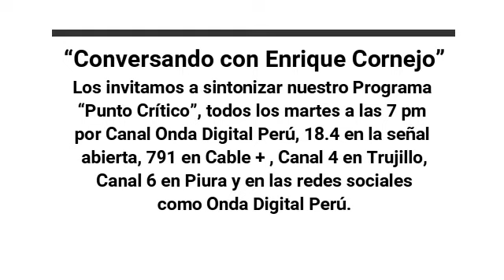Primeras 2 semanas del Gobierno de Dina Boluarte